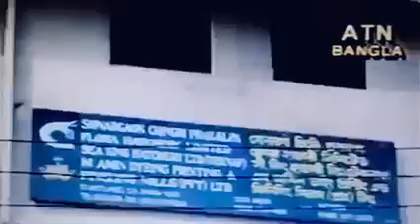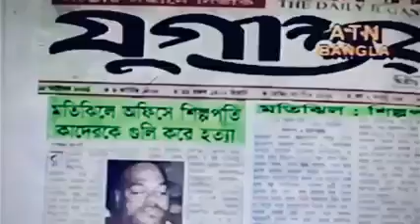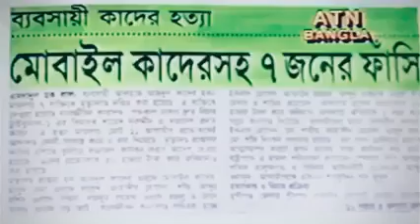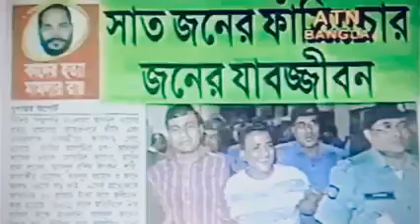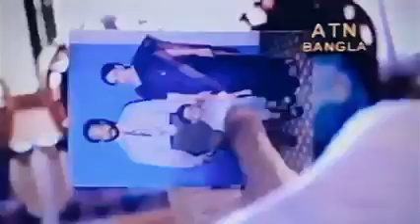October 17, 2022